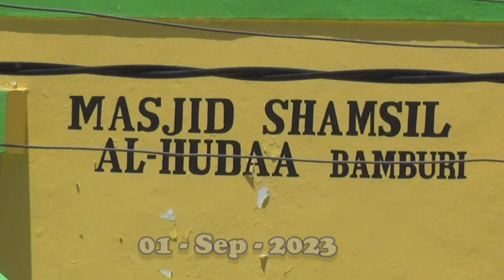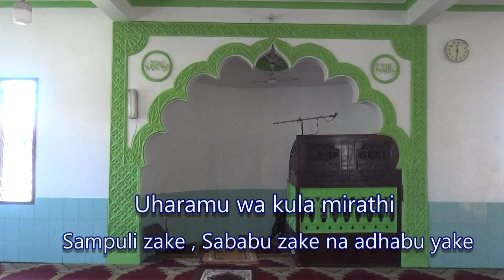TAFSIRI YA KHUTBA YA IJUMAA || UHARAMU WA KULA MIRATHI NA ADHABU YAKE || MASJID SHAMSIL HUDAA